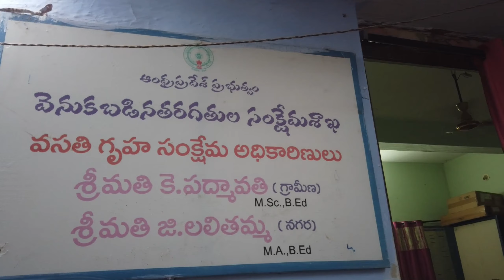DLSA team visited the BC Girls Hostel in A.P at Anantapru | legal awareness camp | IBC News ind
Bc Girls Hostel DLSA team visited the BC Girls Hostel in A.P at Anantapru | legal awareness camp | IBC News ind | advocate Balaji Naik